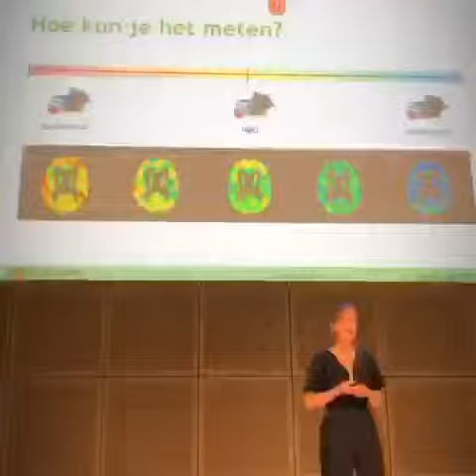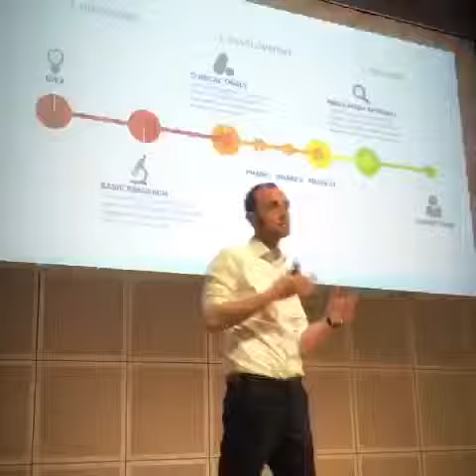Terugblik: Dementie Update 2018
Het is inmiddels een traditie: de Dementie Update in maart georganiseerd door het Alzheimercentrum Amsterdam. Dit jaar op 21 maart de 22e editie.